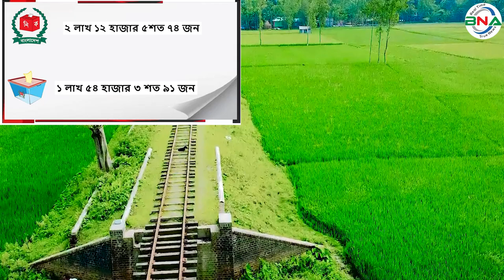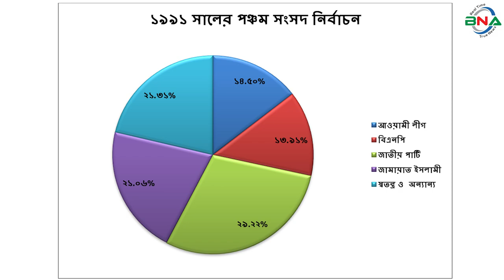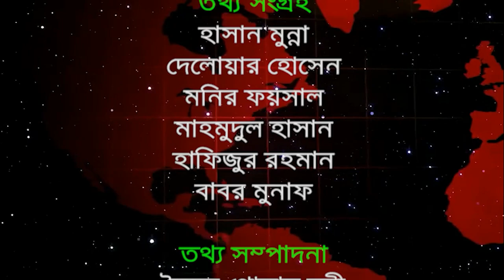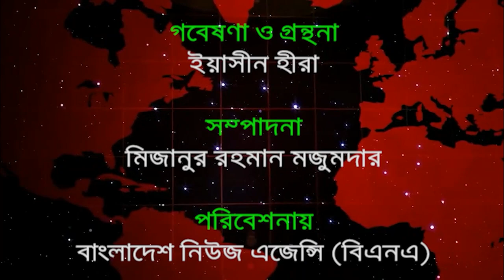দ্বাদশ সংসদ নির্বাচনের হালচাল:সংসদীয় আসন-২৮(কুড়িগ্রাম-৪)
বিএনএ নিউজ টুয়েন্টি ফোর ডটকম দ্বাদশ জাতীয় সংসদ নির্বাচনকে সামনে রেখে ধারাবাহিক নির্বাচনী হালচাল প্রচার করছে। এতে ১৯৯১ সালের ২৭ ফেব্রুয়ারি অনুষ্ঠিত ৫ম জাতীয় সংসদ থেকে ২০১৮ সালের ৩০ ডিসেম্বর অনুষ্ঠিত একাদশ সংসদ নির্বাচনের ওপর ভিত্তি করে রাজনৈতিক দল গুলোর আসন ভিত্তিক সাংগঠনিক হালচাল তুলে ধরার চেষ্ঠা করে যাচ্ছে বিএনএ নিউজ টুয়েন্টি ফোর ডটকম। আজ থাকছে কুড়িগ্রাম-৪ আসনের  হালচাল।
কুড়িগ্রাম-৪ সংসদীয় আসনটি রৌমারী, চর রাজিবপুর এবং চিলমারী উপজেলা নিয়ে গঠিত। এটি জাতীয় সংসদের ২৮ নাম্বার আসন।
১৯৯১ সালের ২৭ই ফেব্রুয়ারি পঞ্চম সংসদ নির্বাচন অনুষ্ঠিত হয়। এই নির্বাচনে কুড়িগ্রাম -৪ আসনে ভোটার  ছিলেন ১ লাখ ৮৪ হাজার ১ শত ৭৩ জন। ভোট প্রদান করেন ৭৫ হাজার ২ শত ৭২ জন। নির্বাচনে জাতীয় পার্টির গোলাম হোসেন বিজয়ী হন। লাঙ্গল প্রতীকে তিনি পান ২১ হাজার ৯ শত ৫১ ভোট। নিকটতম প্রতিদ্বন্দ্বী ছিলেন আওয়ামী লীগের সিরাজুল হক । নৌকা  প্রতীকে তিনি পান ১৫ হাজার ৮ শত ৪৫ ভোট।
১৯৯৬ সালের ১৫ই ফেব্রুয়ারি ৬ষ্ট জাতীয় সংসদ নির্বাচন অনুষ্ঠিত হয়। বিএনপির শাসনামলে অনুষ্ঠিত এই নির্বাচনে বিএনপি, ফ্রিডম পার্টি এবং কিছু নামসর্বস্ব রাজনৈতিক দল, অখ্যাত ব্যক্তি প্রতিদ্বন্দ্বীতা করেন। তত্ত্বাবধায়ক সরকারের দাবিতে আওয়ামী লীগসহ সব বিরোধী দল এই নির্বাচন বর্জন করে। ভোটারবিহীন এই নির্বাচনে বিএনপি প্রার্থী আব্দুল বারী সরকারকেকে বিজয়ী ঘোষণা করা হয়।! ধানের শীষ প্রতীকে তিনি পান ২৭ হাজার ৮ শত ৪৪ ভোট। নিকটতম প্রতিদ্বন্দ্বী ছিলেন স্বতন্ত্র প্রার্থী সলিম উদ্দিন সরকার। তিনি পান ২ হাজার ৪২ ভোট। সংসদের মেয়াদ ছিল ১১ দিন।
১৯৯৬ সালের ১২ই জুন সপ্তম সংসদ নির্বাচন অনুষ্ঠিত হয়। নির্বাচনে ভোটার ছিলেন ১ লাখ ৬১ হাজার ৯ শত ৭৬ জন। ভোট প্রদান করেন ১ লাখ ৫ হাজার ৬ শত ২১ জন। নির্বাচনে জাতীয় পার্টির গোলাম হোসেন বিজয়ী হন। লাঙ্গল প্রতীকে তিনি পান ৪২ হাজার ৭ শত ৯০ ভোট। তার নিকটতম প্রতিদ্বন্দ্বী ছিলেন আওয়ামী লীগের শওকত আলী। নৌকা  প্রতীকে তিনি পান ২১ হাজার ৫ শত ১৪ ভোট।
২০০১ সালের ২৭ই ফেব্রুয়ারি অষ্টম সংসদ নির্বাচন অনুষ্ঠিত হয়। নির্বাচনে  ভোটার ছিলেন ২ লাখ ১২ হাজার ৫শত ৭৪ জন। ভোট প্রদান করেন ১ লাখ ৫৪ হাজার ৩ শত ৯১ জন।  নির্বাচনে জাতীয় পার্টির গোলাম হাবিব দুলাল বিজয়ী হন। লাঙ্গল প্রতীকে তিনি পান ৬২ হাজার ৪ শত ৮৪ ভোট। নিকটতম প্রতিদ্বন্দ্বী ছিলেন জামায়াত ইসলামী আব্দুল লতিফ । নৌকা প্রতীকে তিনি পান ৪৩ হাজার ২৫ ভোট।
২০০৮ সালের ২৯শে ডিসেম্বর নবম সংসদ  নির্বাচন অনুষ্ঠিত হয়। নির্বাচনে ভোটার ছিলেন ২ লাখ ২৯ হাজার ৫ শত ৪০ জন। ভোট প্রদান করেন ২ লাখ ১ শত ২ জন। নির্বাচনে  জাকির হোসেন  বিজয়ী হন। নৌকা প্রতীকে  তিনি পান ৭৩ হাজার ৭ শত ১৩ ভোট। নিকটতম প্রতিদ্বন্দ্বী ছিলেন জাতীয় পার্টির মোহাম্মদ গোলাম হাবিব দুলাল। লাঙ্গল প্রতীকে তিনি পান ৫৩ হাজার ৬ শত ৫০ ভোট।
২০১৪ সালের ৫ই জানুয়ারি দশম জাতীয় সংসদ নির্বাচন অনুষ্ঠিত হয়। নির্বাচনে ভোটার ছিলেন  ২ লাখ ৩ হাজার ৪৭ ভোট। ভোট প্রদান করেন  ৬০ হাজার ২ শত ২৫ ভোট।  জাতীয় পার্টি মন্জুর মোহাম্মদ রুহুল আমিন বিজয়ী হন। বাইসাইকেল প্রতীকে তিনি পান ৩২ হাজার ৬০৭ ভোট । তার নিকটতম প্রতিদ্বন্দ্বী ছিলেন আওয়ামী লীগের জাকির হোসেন। নৌকা প্রতীকে তিনি পান ২৪ হাজার  ৯৩৯ ভোট। তত্ত্বাবধায়ক সরকারের দাবিতে বিএনপি নেতৃত্বাধীন ২০ দলীয় জোট এই নির্বাচন অংশগ্রহণ  থেকে বিরত থাকে।
২০১৮ সালের ৩০ ডিসেম্বর একাদশ সংসদ নির্বাচন অনুষ্ঠিত হয়। নির্বাচনে ভোটার ছিলেন ৪ লাখ ৯৩ হাজার ৩ শত৫৩ জন। ভোট প্রদান করেন ৩ লাখ ৭৫ হাজার ৫ শত ৪০ জন।  নির্বাচনে প্রার্থী ছিলেন ১৩ জন। এত বেশী প্রার্থী অন্য কোন আসনে দেখা যায়নি।
নৌকা প্রতীকে আওয়ামী লীগের জাকির হোসেন, ধানের শীষ প্রতীকে  বিএনপির আজিজুর রহমান, লাঙ্গল প্রতীকে  জাতীয় পার্টির আশরাফ উদদৌল্লা, গোলাপফুল প্রতীকে জাকের পার্টির শাহ আলম,  কবুতর প্রতীকে গণতন্ত্রী পার্টির আব্দুস সালাম কালাম, উদিয়মান সুর্য প্রতীকে মাহফুজুর রহমান,  হাতপাখা প্রতীকে ইসলামী আন্দোলন বাংলাদেশের আনসার আলী,  বিপ্লবী ওয়াকার্স পাটির মহিউদ্দীন আহমেদ, মই প্রতীকে বাসদের  আবুল বাশার মঞ্জু, কুড়াল প্রতীকে স্বতন্ত্র প্রার্থী ইউনুস আলী, ডাব প্রতীকে স্বতন্ত্র প্রার্থী ইমান আলী, সিংহ প্রতীকে স্বতন্ত্র প্রার্থী গোলাম হাবিব এবং  ঢাকার সাহাবাগের গণজাগরণ মঞ্চের মুখপাত্র এমরান এইচ সরকার মোটর গাড়ি প্রতীকে স্বতন্ত্র প্রার্থী হিসাবে প্রতিদ্বন্দ্বীতা করেন।
নির্বাচনে আওয়ামী লীগ প্রার্থী জাকির হোসেন বিজয়ী হন। নৌকা প্রতীকে তিনি পান ১ লাখ ৬২ হাজার ৬ শত ৩৪ ভোট। তার নিকটতম প্রতিদ্বন্দ্বী ছিলেন বিএনপির আজিজুর রহমান।  ধানের শীর্ষ প্রতীকে তিনি পান ৫৫ হাজার ৯ শত ৬০ ভোট।